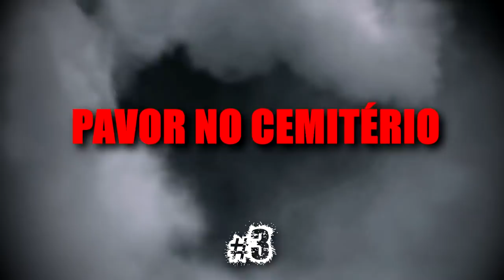Top 3: Os Melhores Relatos de Cemitéri0s! ⚰️ Com Cicero Augusto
- Top 3: Os Melhores Relatos de Cemitéri0s!
- Relatos do Além são histórias enviadas pelos inscritos e narradas por Cicero Augusto
- Produção e apresentação: Anfitrião Do Além

*Ajudem a manter e ampliar o canal com apenas R$2,00 por mês pelo Apoia-Se, acesse

*Ouça Cicero Augusto diariamente, acessem:
Conheçam o Blog Pesquisas Sobrenaturais lobogotico7.wordpress.com/
IMPORTANTE:
O canal é OFICIAL dos relatos com Cicero Augusto com participação direta do mesmo, não usamos conteúdos de Terceiros e nem Reutilizamos conteúdos de outras mídias, os relatos são gravados e transmitidos no canal. Temos documentação registrada comprovando os direitos dos conteúdo se necessário.